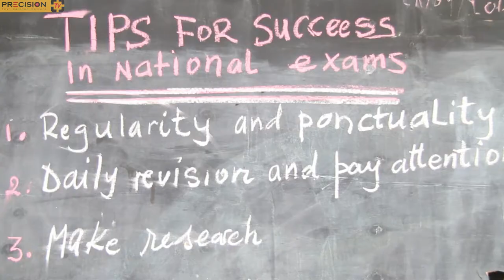The Discover: Justine Uwase yaganiriye byinshi n'abanyeshuli ba groupe scolaire ya Kicukiro